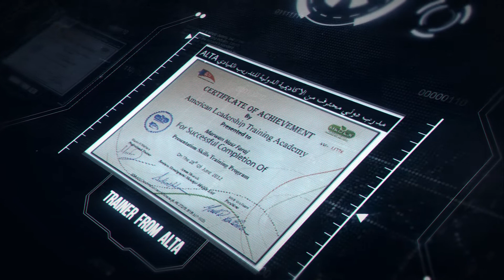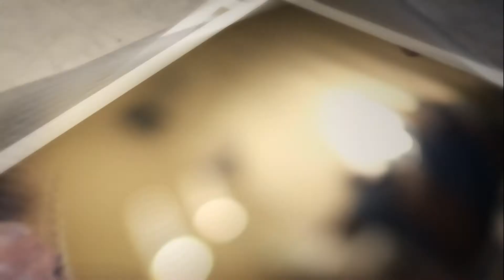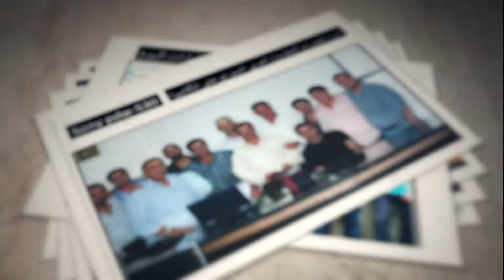marwan faraj profile HD قصة نجاح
قصة نجاح